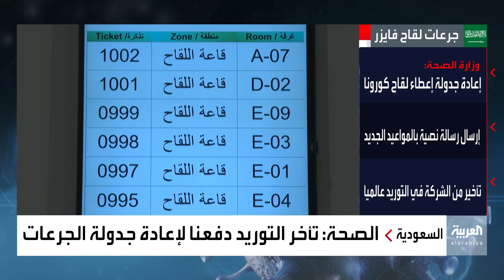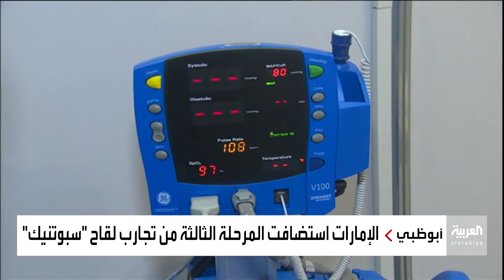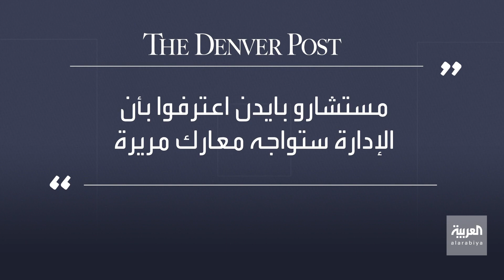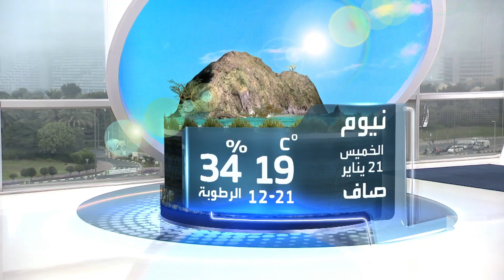نشرة الرابعة كاملة | السعودية تعيد جدولة "الجرعة الأولى".. والكويت تسجل ثالث حالة للفيروس المتحور